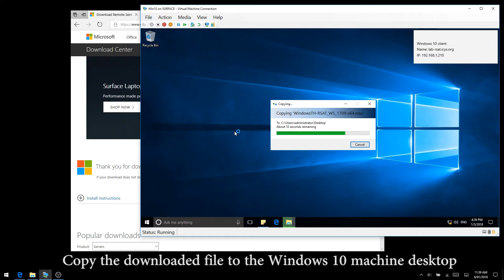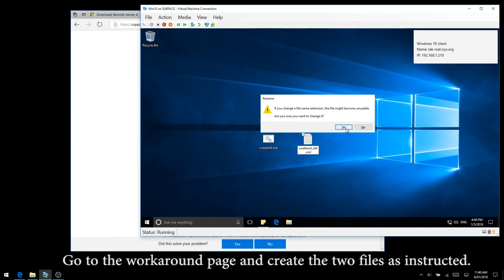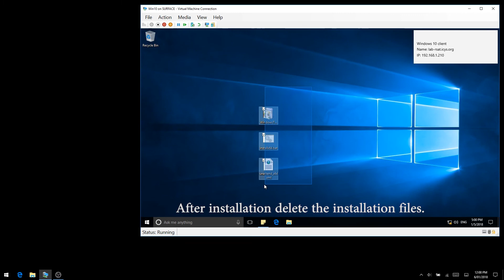No DNS? The Trick to Properly Installing Remote Server Administration Tools 1709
Microsoft has released RSAT 1709 together with Windows Server version 1709. However, there is a bug which prevents DNS tool from being properly installed. We will use a workaround (provided by Microsoft) to install to our Windows 10 machine in this video.